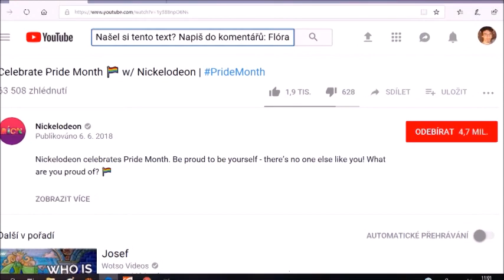Hlasiťákovi a Vztah Nickelodeonu s LGBT komunitou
Je chování Nickelodeonu nevhodné? Zavolal jsem českému zástupci!